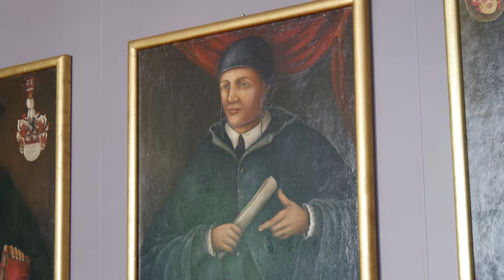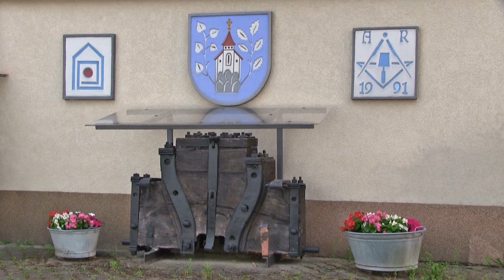Die Glocken von St. Margarethen - Einblicke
Ein Film zum Tag des Denkmals 2020 von Klaus Haberstroh und Dr. Andreas Haasis-Berner.